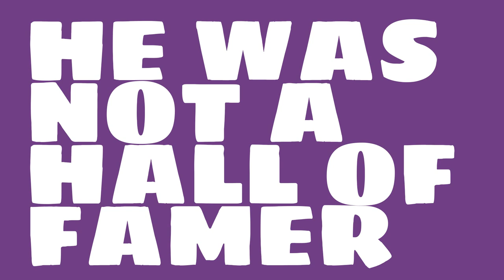Was Mel Parnell a righty or lefty in 1949?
Watch this video to learn all about Mel Parnell's single season pitching wins in 1949